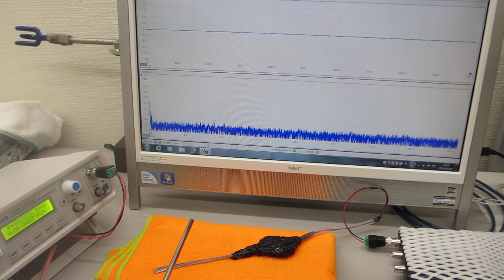音と超音波の組み合わせ技術（超音波システム研究所）